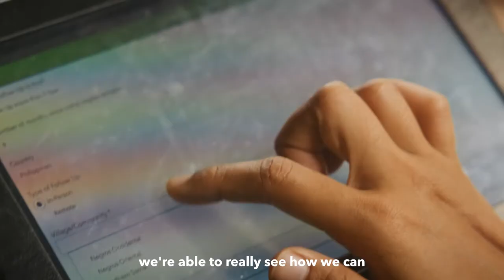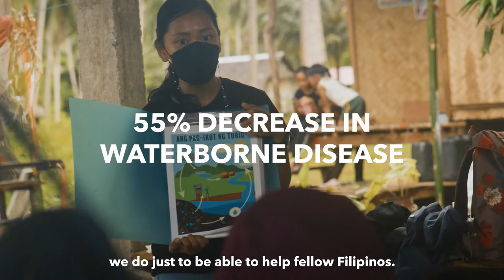Dockers® x Waves for Water: Phillipines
Access to water goes a long way. The findings from our most recent Dockers® + Waves for Water Philippines water project are proof.